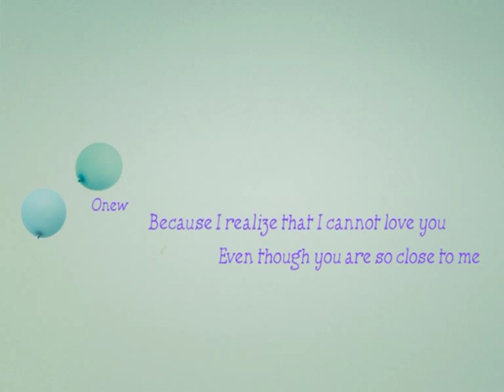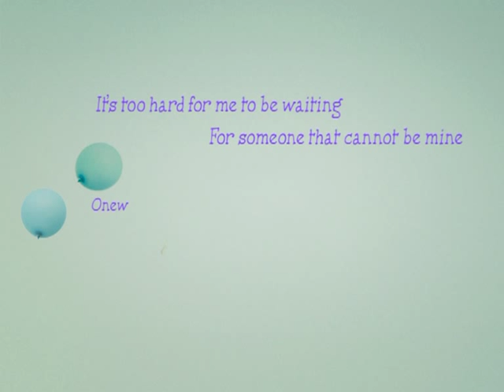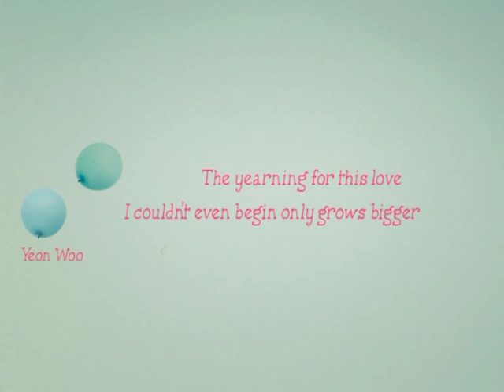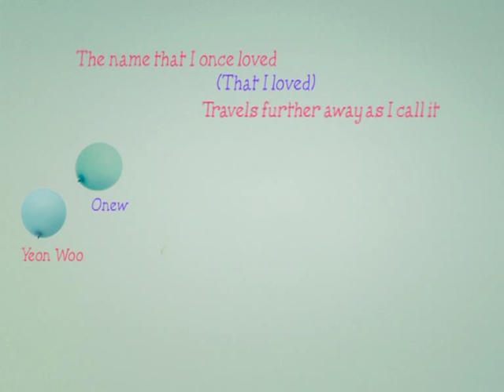The Name I Loved (feat Kim Yeon Woo) [Eng Sub]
My favourite solo song from SHINee simply because it's Onew! It's also from their minialbum "2009, Year Of Us". Onew's vocals are so soothing, his emotions sincere, I love it when he sings!  I just wish there was a live version for us to hear...